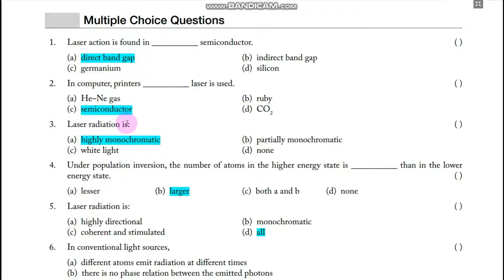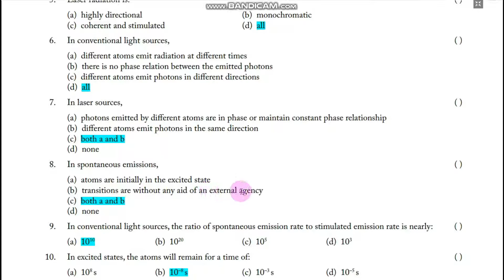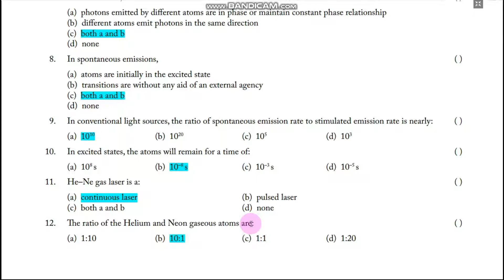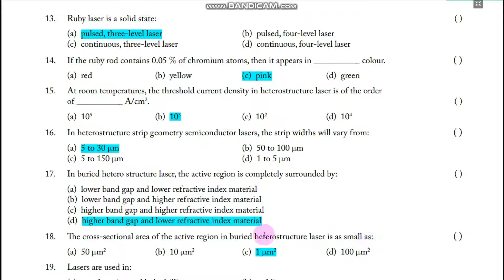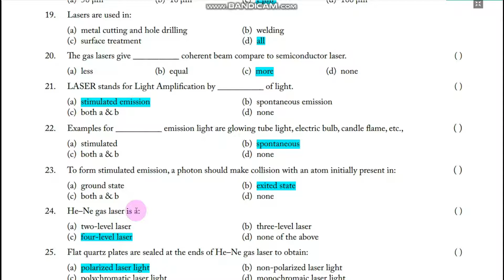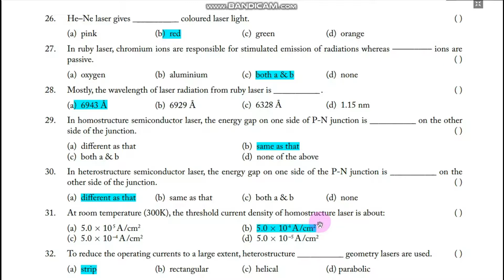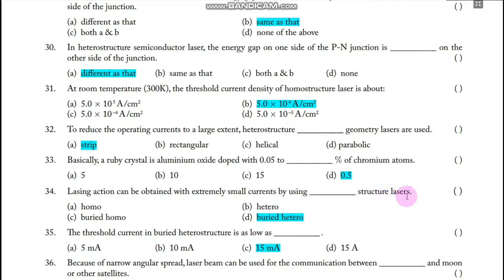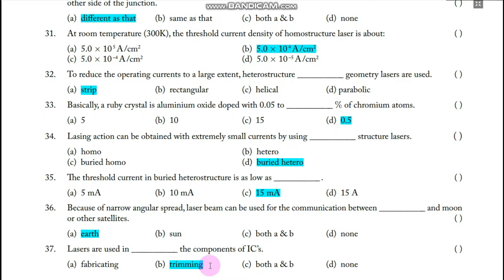LASER | BS/BSc/MSc Physics | Important MCQs